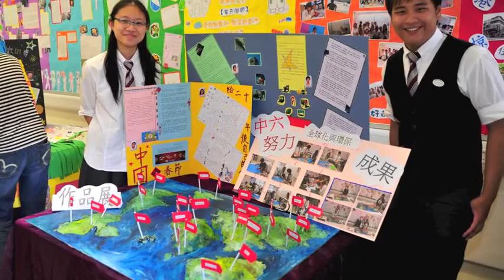Creative Secondary School 2012 F6 Graduation Ceremony Slideshow